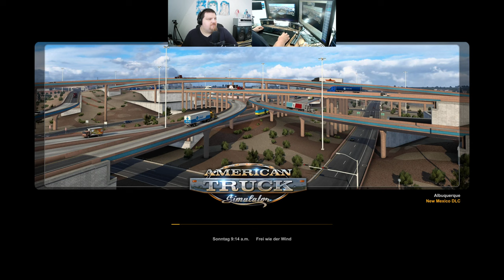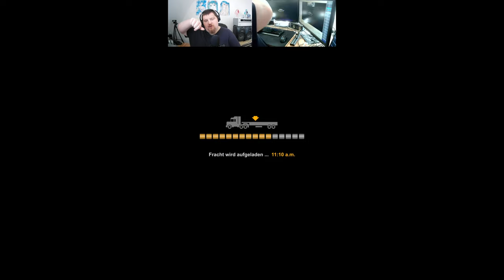Let´s Play ATS - American Truck Simulator #153